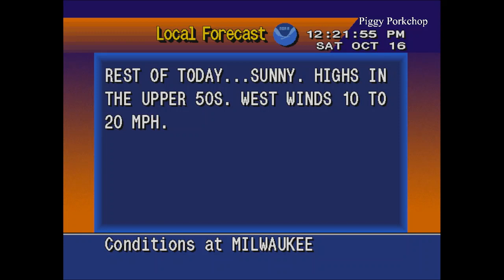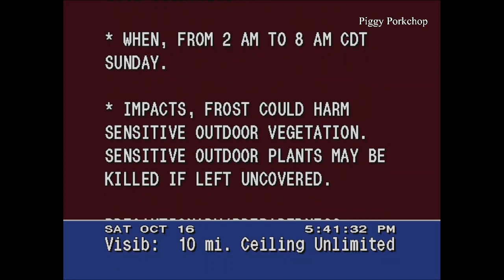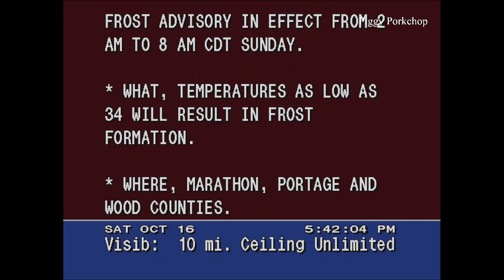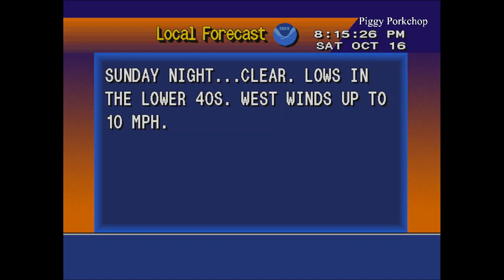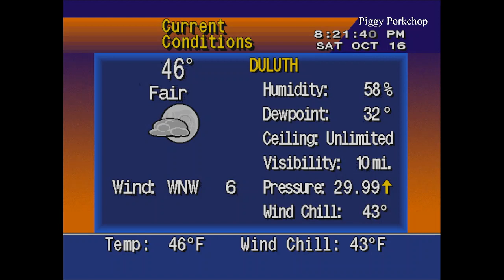EAS Compilation Wisconsin Activates its AMBER Alert Network For a Homicide/Kidnapping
A Child Abduction Alert has been issued Statewide for the following child, Major P Harris, age 3, Male, Black, 3 ft 0 inches, 40 lbs, Black hair, Brown eyes, and a small abrasion on the right cheek.

Missing from Milwaukee, WI. Last seen wearing a dark blue t-shirt, navy blue Nike basketball shorts, and is barefoot.

Law enforcement believes the child may be in the company of Jaheem K Clark, age 20, Male, Black, 5 ft 10 inches, 160 lbs, Black hair, Brown eyes.
They may be traveling in a 2008 Black Chevrolet Equinox SUV WI license plate ABE2804.

If you have any information on the whereabouts of Major Harris or Jaheem Clark, please contact Milwaukee Police Department at 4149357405.

0:00 WMYX News Alert
0:21 Original Issuance WMYX-FM Milwaukee
2:25 WMYX 2
4:10 WTMJ-AM Milwaukee
5:55 KQDS-FM Duluth, MN
7:50 WMYX 3
9:32 KQDS 2
11:27 WMYX 4
13:06 WCBN-FM Hayward, WI
14:59 WUWM-FM Milwaukee
16:40 KQDS 3
18:41 WMYX 5
20:21 WSPT-WPCN Wausau, WI
21:46 WDRT La Crosse, WI
23:05 Catchy Jingle and WMYX 6
25:38 WMXY 7
27:42 WMYX 8
29:50 WMYX 9
31:33 KQDS 4
33:06 KQDS 5